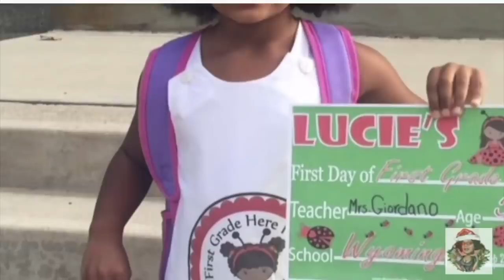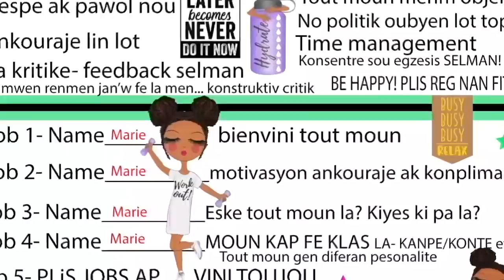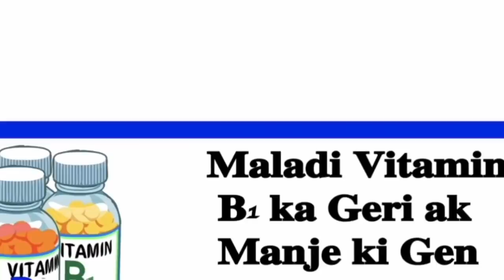ANMWEY MOUN SAN PAPIER AP JWENN GREEN CARD TOU! MEN TOUT DATAY YP PART 2